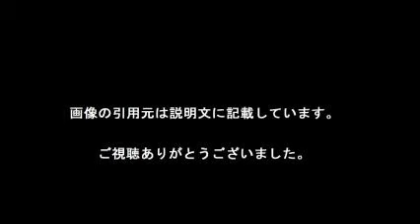熊本大地震 炊き出し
【引用元画像】
00:00:00.00 → ・熊本大地震の災害派遣で来た自衛隊の炊き出し姿が格好いい件

00:00:10.91 → ・陸上自衛隊の隊員らが震度7を観測した熊本・益城町役場で炊き出しを ...

00:00:21.82 → ・【熊本地震】炊き出しで被災者を励ましてほしい！石原軍団にかかる期待 ...

00:00:32.73 → ・ 熊本大地震 熊本・益...

00:00:43.64 → ・【熊本地震】 自衛隊の炊き出しをサヨクが批判！！！ サヨク「炊き出し ...

00:00:54.55 → ・熊本・益城町役場で自衛隊が炊き出し | NHKニュース

00:01:05.45 → ・熊本・益城町役場で自衛隊が炊き出し : 大艦巨砲主義！

00:01:16.36 → ・【熊本地震】自衛隊が炊き出しを開始…頭がおかしい自衛隊反対運動の人

00:01:27.27 → ・【熊本地震】自衛隊が炊き出しを開始…頭がおかしい自衛隊反対運動の ...

00:01:38.18 → ・【地震】熊本・益城町役場で自衛隊が炊き出し  4 - 2NN 2ちゃんねる ...

・熊本大地震 益城町役場で自衛隊が炊き出し,ありがとう自衛隊【感動する話】

・熊本地震で自衛隊が炊き出し＝自衛隊救助派遣反対運動はそれでもまたありえるのか MAXSCOPE JOURNAL